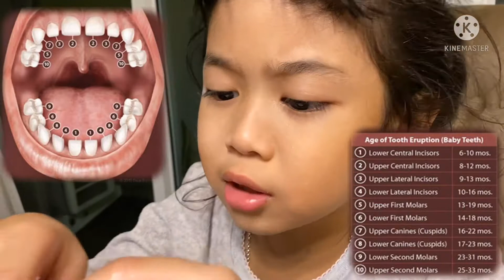ถอนฟันน้ำนมเองครั้งแรก!!! ของพี่รีญา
กดไลค์ กดแชร์ กดติดตาม เพื่อเป็นกำลังใจให้พยาบาลแม่แนนทางข้างล่างนี้เลยนะคะ❤️❤️❤️